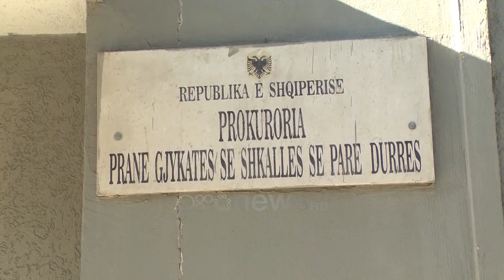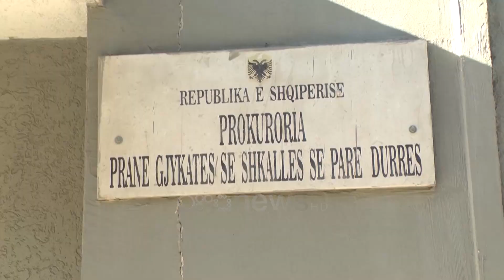Dosja e plotë/ Nuk është 1 video, por janë 3. Djali i vogël ka filmuar babain teksa i dhunonte nënën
Nuk është vetëm një video amatore që provon kërcënimet, dhunën dhe kanosjet për vrasje të 41-vjeçares, Bedrie Loka, por janë 3 të tilla.

Të treja videon janë realizuar nga aparati telefonik i djalit të vogël i Bedries, K.L, i cili në tre episode dhune ndaj nënës së tij, ka filmuar me telefon babain Xhemal alias Ervis Loka, teksa dhunën, kërcënon me vrasje gruan e tij.

Tre videot janë prova kryesore që ka administruara prokuroria dhe policia e Durrësit, ndërsa oficerët kanë marë në pyetje dhe djalin e vogës të çiftit Loka, i cili ka treguar gjithçka që ndodhte brenda mureve të shtëpisë.

“Ora News” ka mësuar se në njërën prej videove Xhemal Loka, e kap në pjesën e kokës bashkëshorten e tij, duke e ofenduar me fjalë fyese, kërcënon dhe godet me sende të forta.

Ndërsa skena me kanosje me thikë dhe kërcënime kanë dy videot e tjera, të cilat janë rregjistruar nga djali i vogël i çiftit.
Përmbajtjen e këtyre videove, i arrestuari Xhemal Loka gjatë marjes në pyetje i ka konsideruar si pjesë normale të jetës në çift të ndikuara dhe nga fyerjet ndaj saj në rrjetin social, po dhe distanca.

Deri më tani ai është arrestuar për akuzën e “Shkaktimit të vetëvrasjes” ndaj gruas së tij. Ndërsa pritet që këtë javë të dalë para gjykatës për tu njohur me masën e sigurisë arrest në burg që do kërkojë prokuroria.